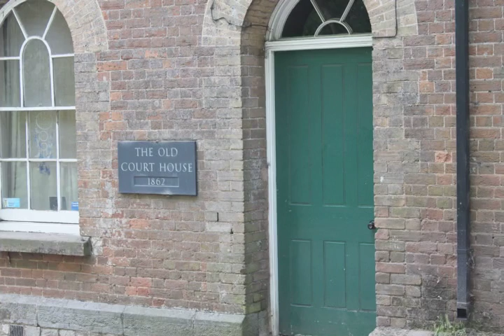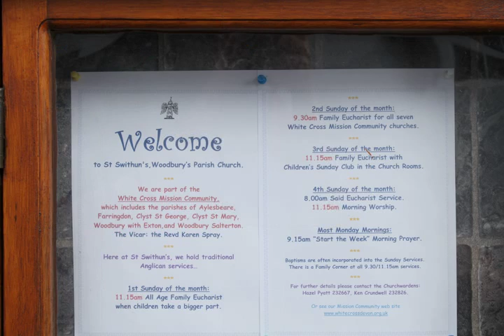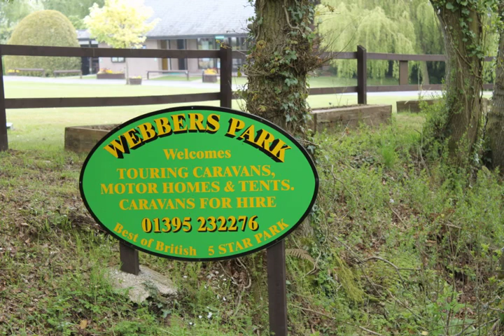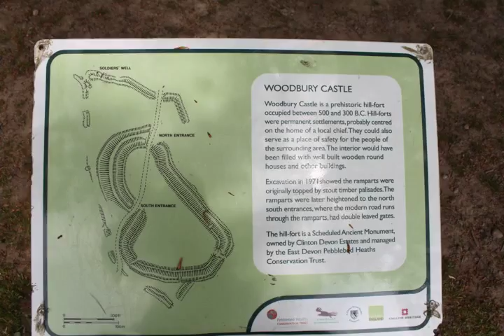Walkabout Woodbury - May 2010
A small village in Devon, the best (possibly) holiday park in North Devon, an Iron Age encampment and miles of moors to wander in and around and some superb Devon weather ... who could ask for anything more !